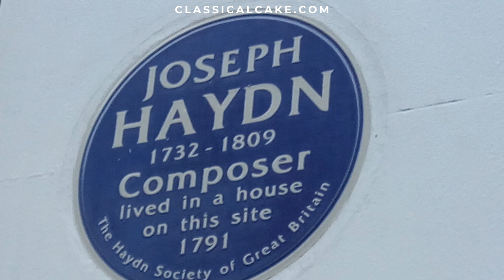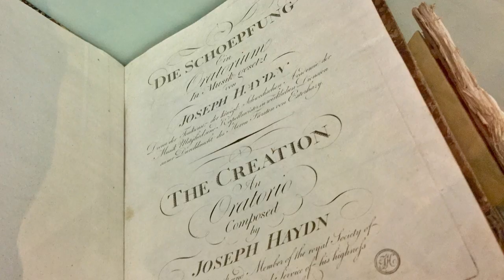Joseph Haydn in London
Joseph Haydn visited London during two one-year trips. See how his experience in London's musical and cultural scene dramatically impacted his later compositions, including "The Creation."

"Classical Cake with Daniel Adam Maltz" is the classical music podcast based in Vienna, Austria.

-- TIMESTAMPS --
0:00 Introduction
1:03 Featured Cake
1:23 Why did Joseph Haydn go to London?
3:08 Haydn’s reception and social circle in London
7:30 Concert life in London
10:07 London's impact on Haydn's compositions
12:33 The Creation
14:59 Honorary doctorate from Oxford
15:48 Why did Haydn leave London and then come back?
17:10 Going back to Vienna
20:12 Suggested resources to learn more